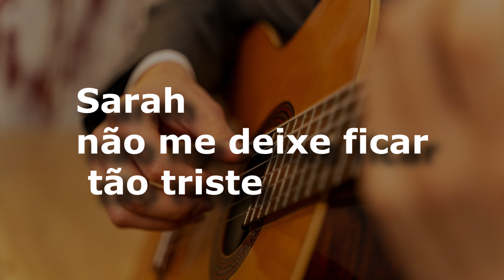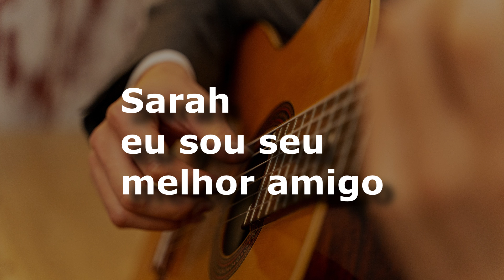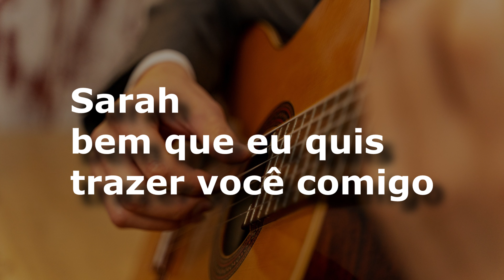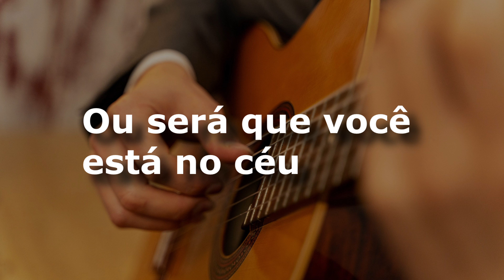karaoke - Sarah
Sarah
Balthazar